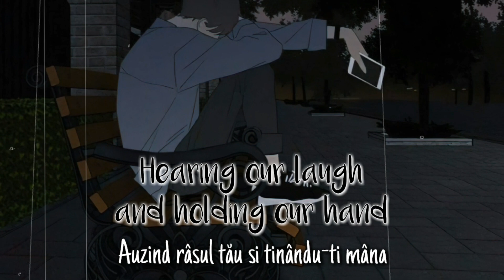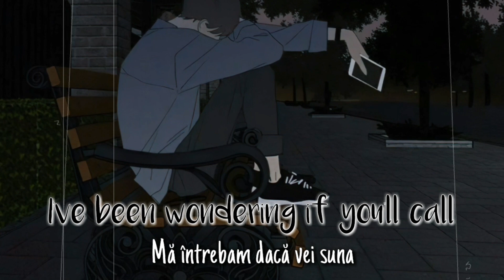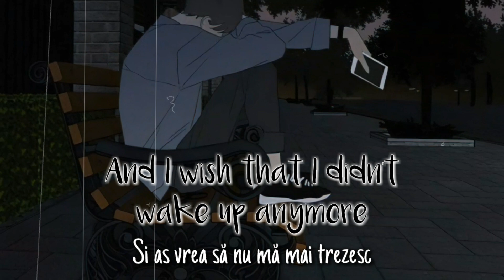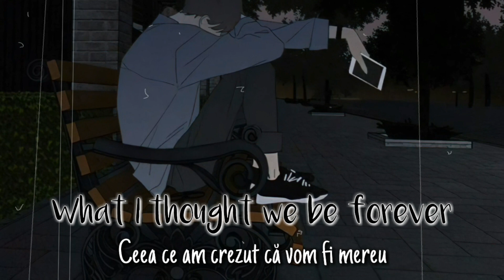sammyseven - i miss u (Lyrics & versuri în română)